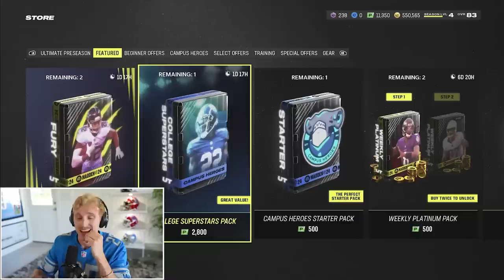We Pulled Our First Ever LIMITED! Ep. #7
TODAY IS THE SUPER BOWLLLL! Pack N' Play comes to an end in our final game here, and what better way to top it off than an insane limited pull!?!?